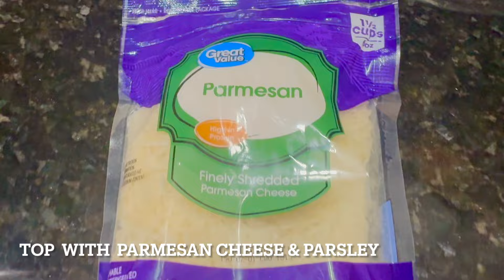Cabbage with Meatballs and Parmesan - Cabbage with Meatballs Recipe - Parmesan Cabbage Meatballs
Cabbage with Meatballs and Parmesan - so delicious!